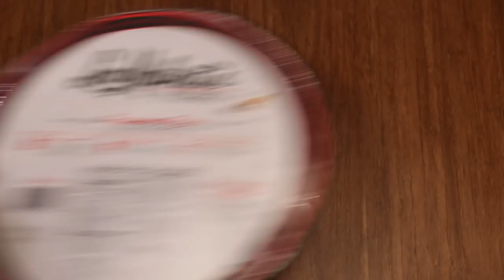People Try Chicago Deep Dish Pizza For The First Time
This is a pizza that made a clear decision.

MUSIC
Leady Full

STILLS
Chicago downtown and Lake Michigan
vichie81 / Thinkstock by Getty Images

Chicago Style Deep Dish Cheese Pizza
bhofack2 / Thinkstock by Getty Images